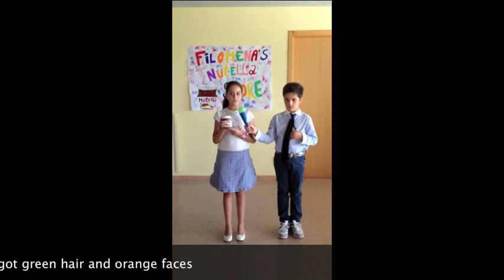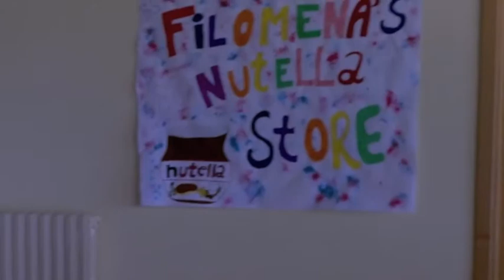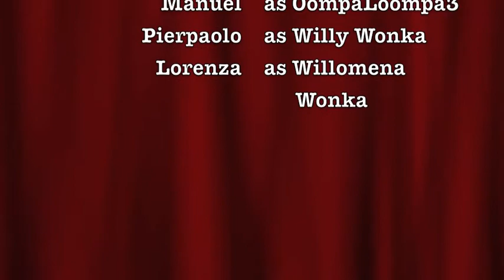The Mystery of the Missing Nutella - Vallesaccada City Camp 2012